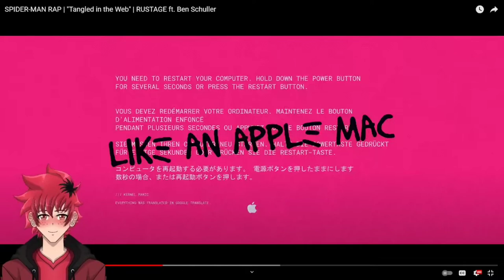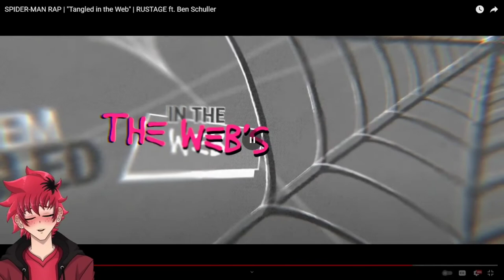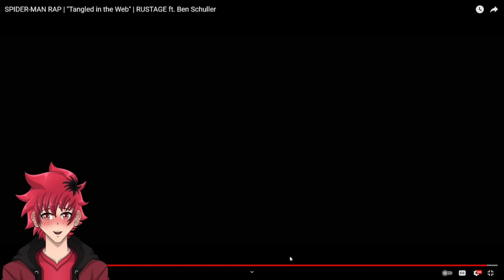SPIDEY?! | SPIDER-MAN RAP REACTION | "Tangled in the Web" | RUSTAGE ft. Ben Schuller | Vtuber Reacts